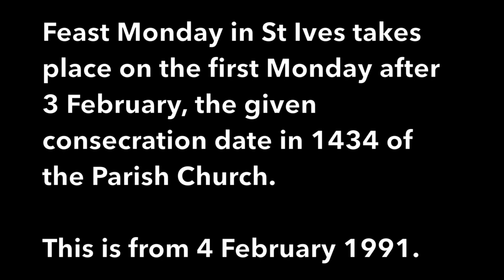St IVES FEAST DAY 1991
One of our three 200+ year-old traditions with Mayor Brian Portman, Mayoress Christine Portman and Father William Leah in 1991, when Venton Ia's Festival of Britain plaque was still there and The Western Hunt's Stirrup Cup drink took place at Parc Avenue.

Richard Mcclary and his sister Christina returned the Silver Ball to the Mayor.

Clips edited from a 48-minute DVD of footage shot by John Murt and the BBC (for 'Playdays', a children's programme presented by Vanessa Amberleigh and Gerard O'Hare) which recently came into my possession.

Over 500 St IVES videos and here in more manageable chunks